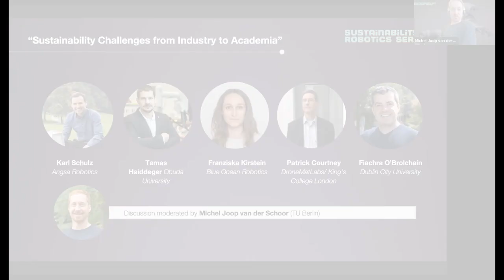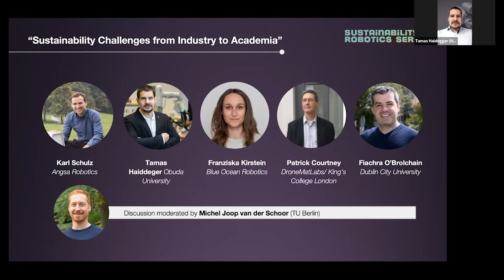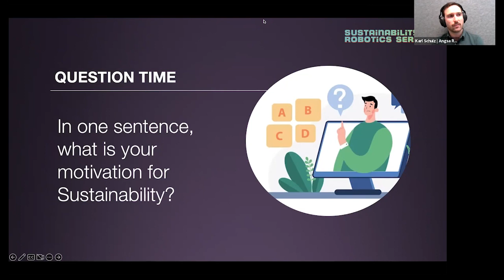Sustainability & Robotics Series: Webinar 1 | Sustainability Challenges from Industry to Academia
Panel Discussion: Sustainability Challenges from Industry to Academia
with
Karl Schulz (Angsa Robotics)
Franziska Kirstein (Blue Ocean Robotics)
Tamas Haiddeger (Obuda University)
Patrick Courtney (DroneMatLabs/King’s College London)
Fiachra O’Brolchain (DCU)

Moderated by: Moderation by Michel Joop van der Schoor (TU Berlin)

About the Series:

Sustainability has become a critical challenge in Society and the field of AI and Robotics will not remain unaffected. From environmental to social or economic impacts, roboticists, entrepreneurs, researchers and public authorities are increasingly confronted with the topic. What is Sustainability? Where does AI and Robotics stand in that regard? What can organizations do to integrate Sustainability in their projects? What are the existing tools, frameworks at our disposal today? Are there initiatives and lessons learnt in other fields that could help AI and Robotics? Several reports, publications and events have shown a growing interest in the community to be more proactive. But where to start? How to avoid greenwashing? All these questions (among others) will be addressed in our 2023 online series of 5 webinars.

This series is open to all  actors of AI and Robotics: from industry, academia and beyond. Its goal is to raise the community's awareness of Sustainability, spark discussions, exchange experiences and provide free introductory training with concrete use-cases. The webinar series will aim at having a balanced representation of academic and private organizations, sharing their knowledge. During each session, participants will be encouraged to share their experiences, needs, questions, and practical suggestions. Our goal? Identifying key priority actions to reinforce Sustainability in Robotics and AI.

This event is co-organized by a consortium of researchers, industrial stakeholders and experts.

Partner organizations:
FARI - AI for the Common Good Institute
Sustainable Robotics
euRobotics Topic Group on Sustainability
Profactor
CLAIRE